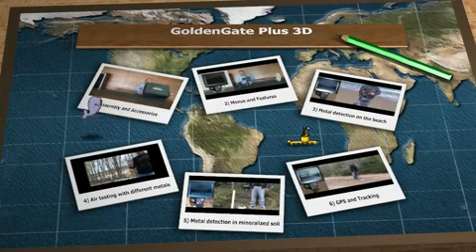Nokta Goldengate Plus 3D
Polatidis Metal Detectors

Introduction of the new Nokta Goldengate Plus 3D

The GOLDENGATE PLUS 3D associates the signal obtained from the target with its dimensions (width-length). Based on the angle of the target underground, the GOLDENGATE PLUS 3D shows the dimensions in terms of centimeters on the chart that is present on the 3D result screen. The user can figure out the dimensions of the target underground as well as the search area by looking at this data.

The GOLDENGATE PLUS 3D can draw the 3D graph of the detected signal instantly. The GOLDENGATE PLUS 3D shows the equilateral targets by using circle and square-like shapes and the long ones by using ellipse and rectangular-like shapes to its user.
DEPTH INDICATOR
The GOLDENGATE PLUS 3D shows the depth of the detected target in terms of centimeters on the depth bar present on the 3D result screen to the user.

3D result screen satisfies all the expectations of a metal detector user on a single screen. The discrimination, depth, dimensions and the graph of the targetâ€¦3D result screen provides them all both accurately and in detail with high quality graphics to its user. Detect the difference with the GOLDENGATE PLUS 3D!